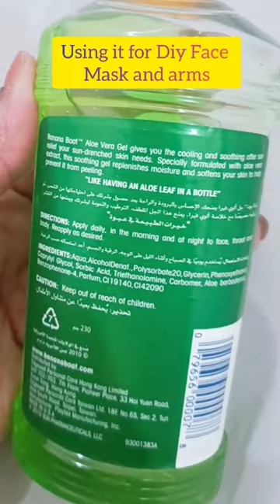Bought this Aloe Vera Gel In Qatar | Banana Boat Review